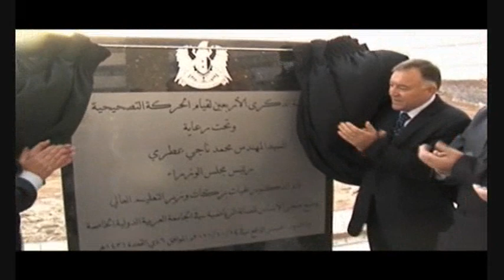حفل الجامعة العربية الدولية_دفعة التحرير_الجزء الأول